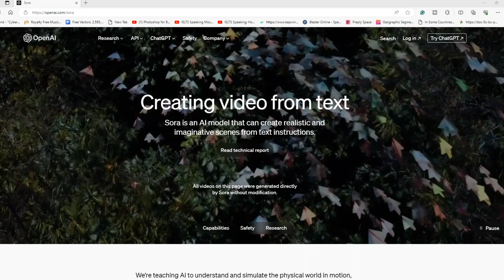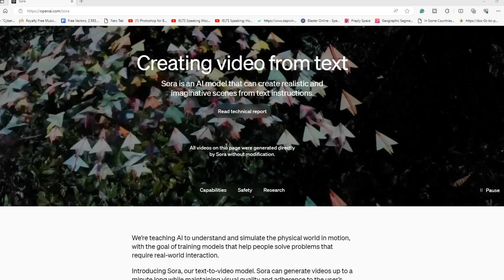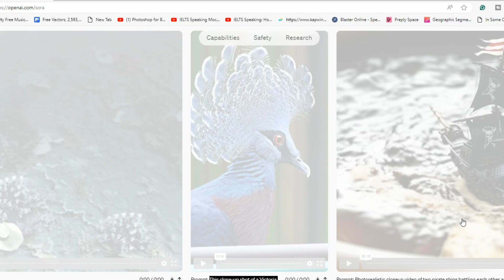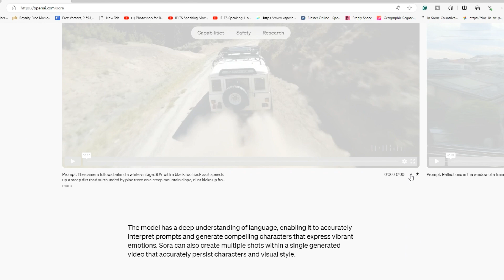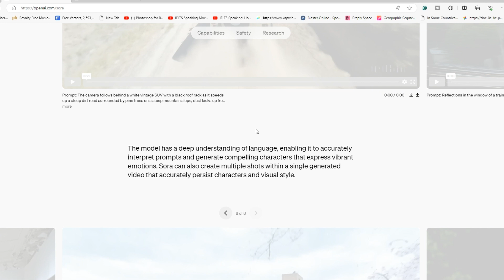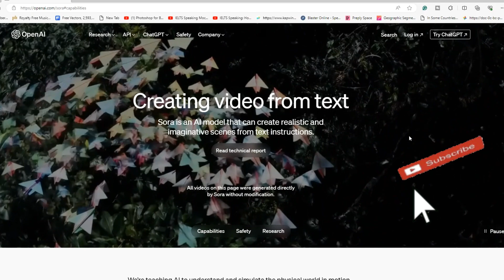Sora from Open AI | 🔥🔥 الذكاء الاصطناعي فاق الحدود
شركة open ai اعلنت عن منتج سوف يصدر قريبا وهو sora تعرف على هذا المنتج ومميزاته
المصدر: